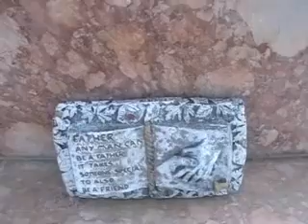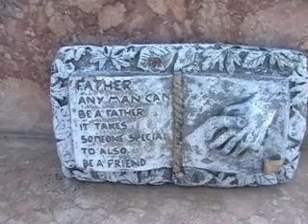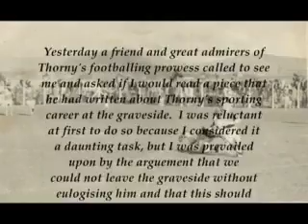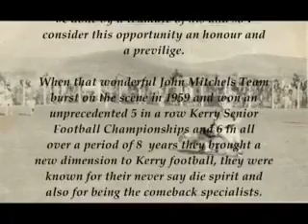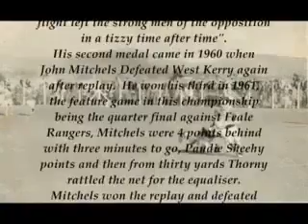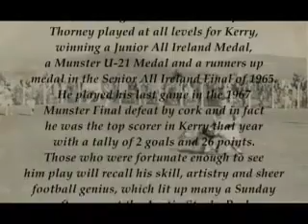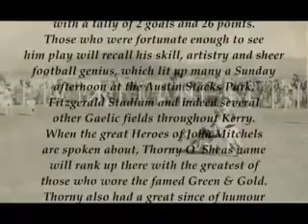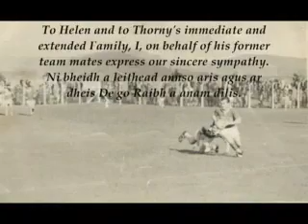Funeral Of John Thorny O' Shea.mp4